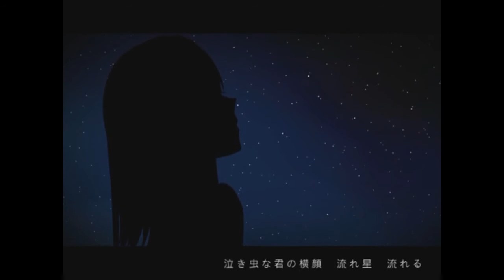【歌ってみた】Futariboshi【Luna.exe】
"During sleepless nights, I want to see you more than anyone."

A teammos production.

We might or might have not sat on this for like a year, enough to be able to upload it on 7/7! (And even so, I struggled to make it. All my fault.)

Vocals: .exe and Luna Amatista (this channel!)
Mix: Luna Amatista (this channel!)

(mp3 to be uploaded upon request)